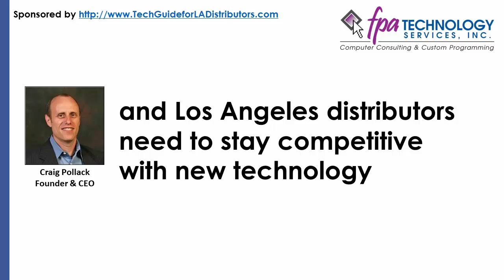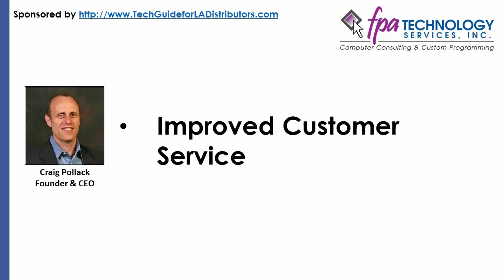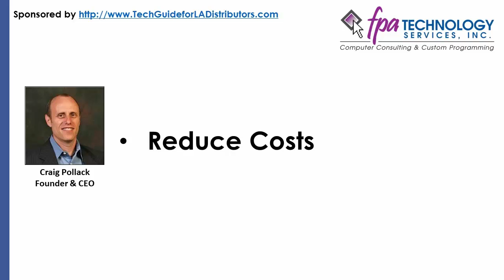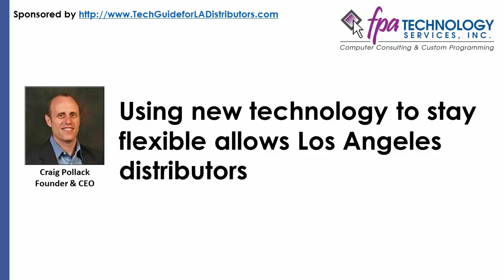Are Los Angeles Distributors Staying Competitive? (Screencast)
Are Los Angeles distributors staying competitive? This article explains why technology is essential to survive in today’s market and shows how to stay competitive.